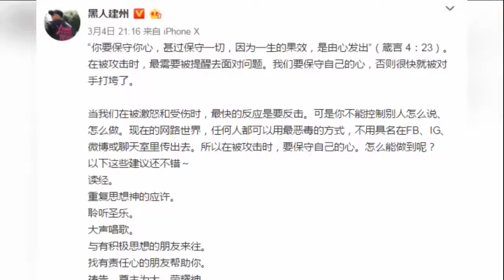娱乐八卦通-陈建州发文疑劝解范玮琪__被攻击时要保守内心